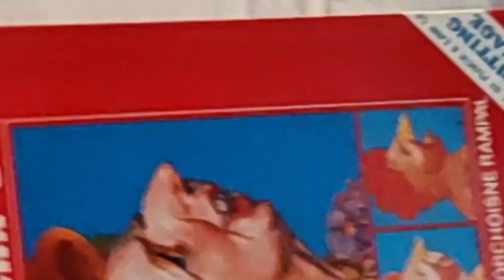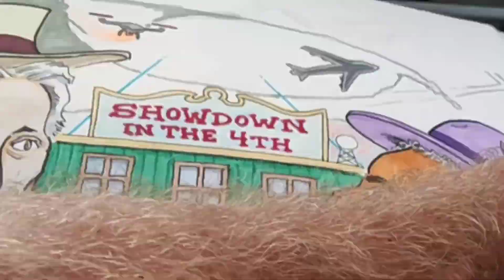The Traveling Cartoonist Ep 24: Comstock Lode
Today we discuss silver strikes, the race for Nevada's fourth congressional district, and gunslingers of the Old West.

Filming by Ben David Garza.